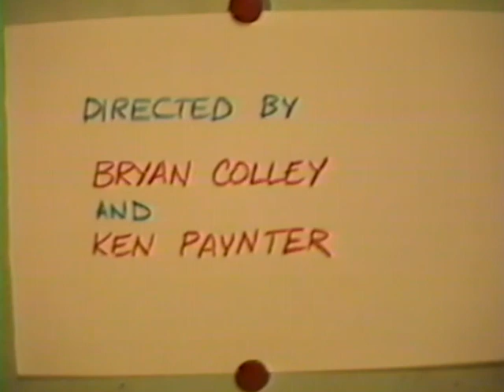The Session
This is a short film I made on June 16, 1989 with my gamer friends.